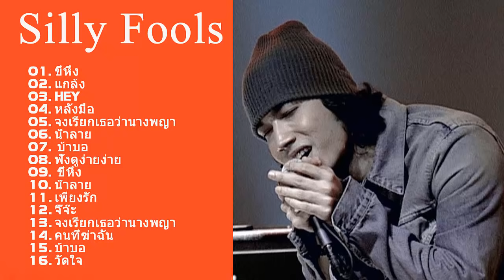รวมเพลงร็อคของ Silly Fools | ไม่มีโฆษณา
รวมเพลงเปิดในคาเฟ่ ร้านกาแฟ☕♫ ลิสต์เพลงฟังสบายๆ ชิวๆ
✔หากชอบ อย่าลืม LIKE - SHARE - COMMENT
Music Official🖤
เปิดในคาเฟ่ หรือในวันเหงาๆชิลล์ๆได้นะ